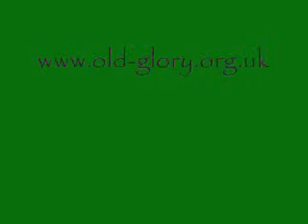the cutty wren 2008 part 3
palladium and the quilt